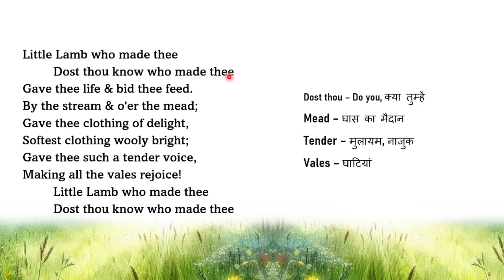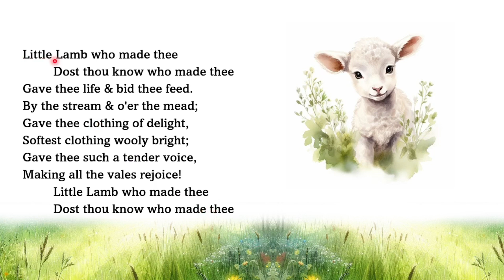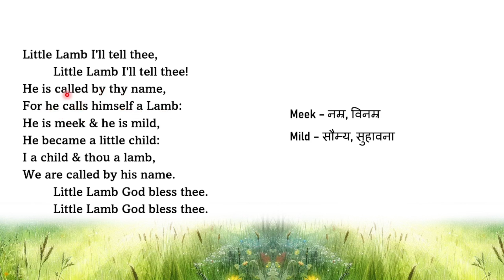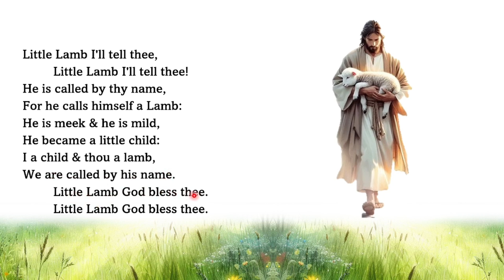The Lamb by William Blake in Hindi | The Lamb Poem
Hello, this is Shivam Lotusway and, in this video, I am going to tell you about-The Lamb by William Blake in Hindi | William Blake |